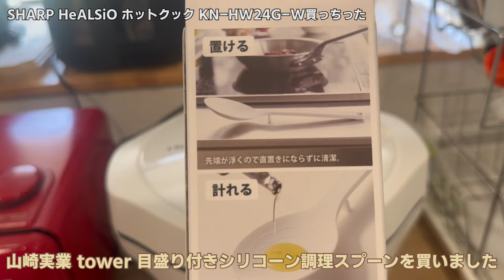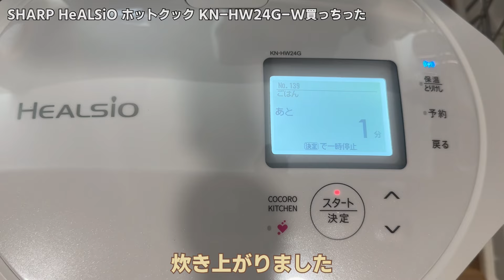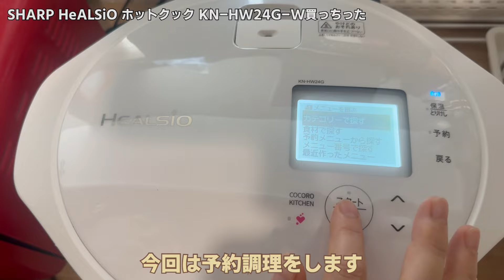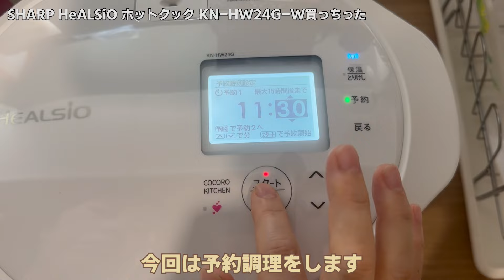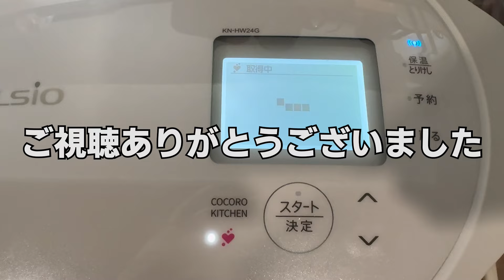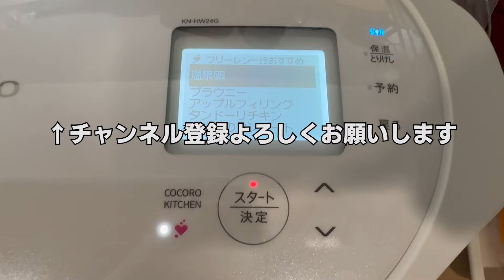SHARP HeALSiO ホットクック KN-HW24G-W買っちった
Amazonでお気にりに入れていて…
ついにアウトレット品が出たので
ホチってしました
Amazonリンク
山崎実業 (Yamazaki) シリコーン 調理スプーン ホワイト 約W7×D3×H26cm タワー tower 計量メモリ付き 耐熱 4272
今回は開封〜無線LAN設定からの
炊飯とビーフカレーを作りました。
炊飯はさっちゃんからのお褒めの言葉を頂いたのでキッチンに並ぶ事になりました